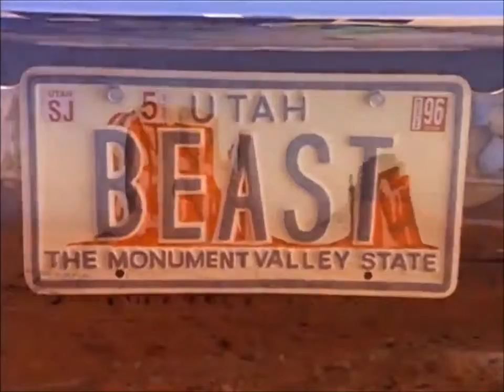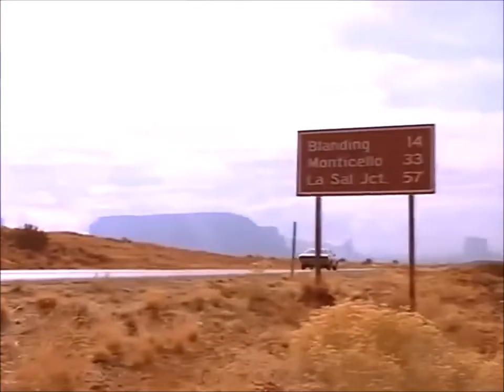Dodge vs Dodge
Challenger vs Charger... w Monuments Valley...